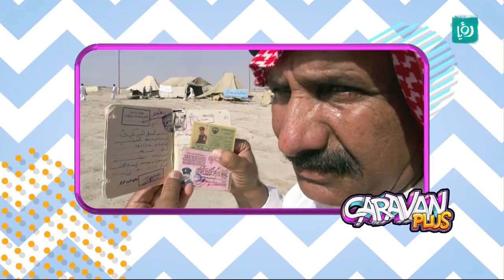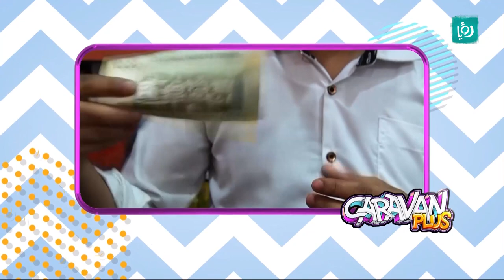متحور جديد من فيروس كورونا يثير القلق حول العالم - caravan plus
متحور جديد من فيروس كورونا يثير القلق حول العالم